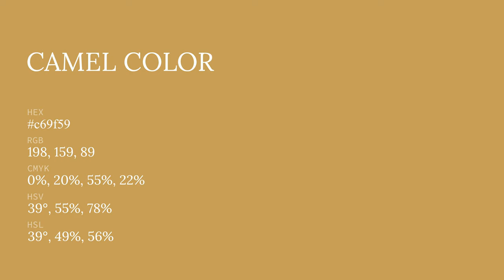Camel color c69f59 hex color - Yellow color - Cool color c69f59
What color is Camel ? c69f59 hex color - Yellow color - Cool color c69f59

Hex c69f59 Color Code is also known as Camel color.